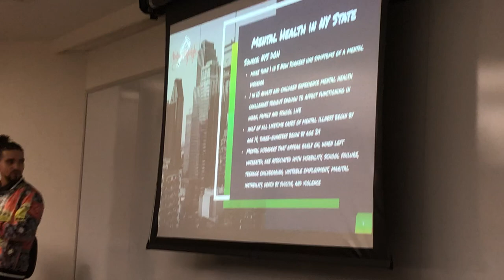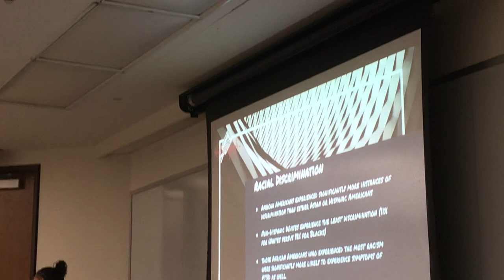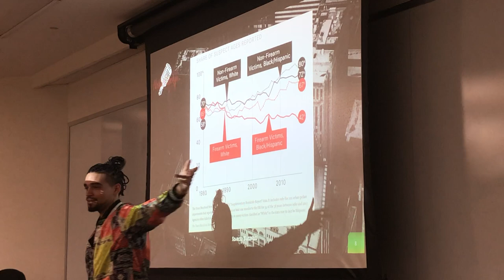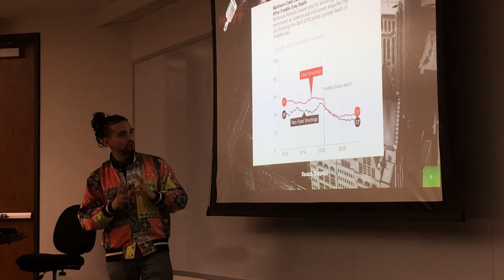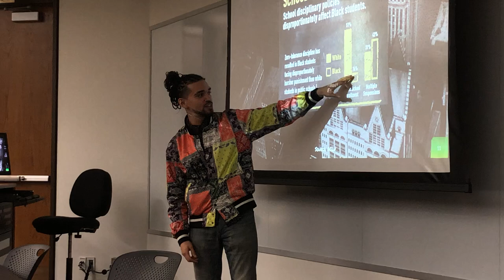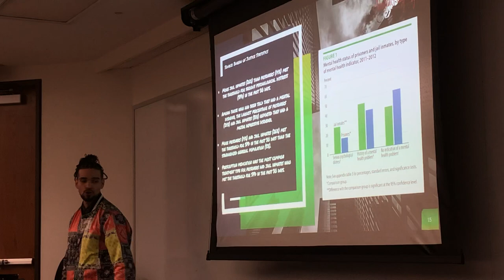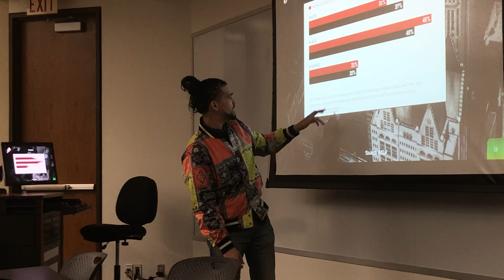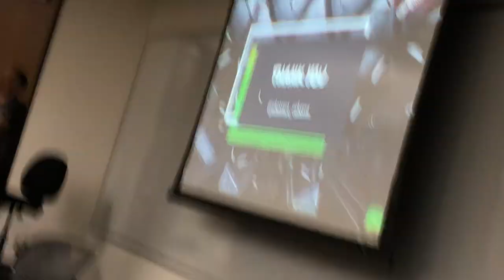University of Texas At Dallas: Criminal Justice & Mental Illness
Professor Jonathan Cabrera was invited to speak at UT Dallas on mental illness concerning the criminal justice system. Professor Cabrera dives into PTSD involved with living in inner cities, the school to prison pipeline, solitary confinement and more.